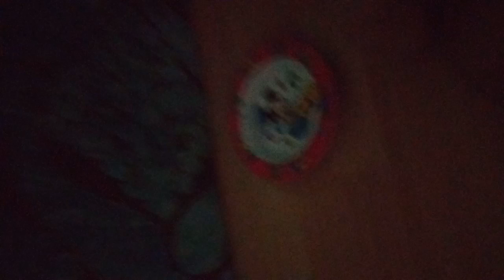2 parte UFC BEBES